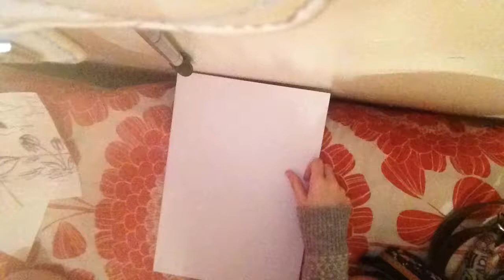Speed Pen-Drawing | Precious Daisies